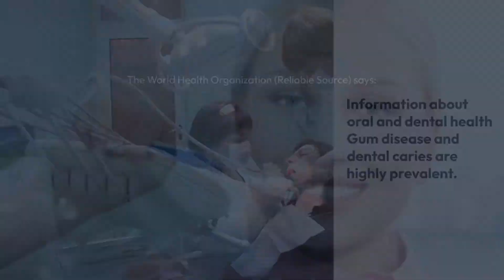Dental and gum health Ready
Paying attention to dental and gum health is very important in our daily lives, just imagine if our teeth and gums are not in good condition then when we try any food it doesn't taste good, right guys?